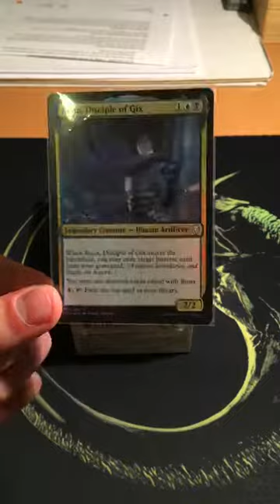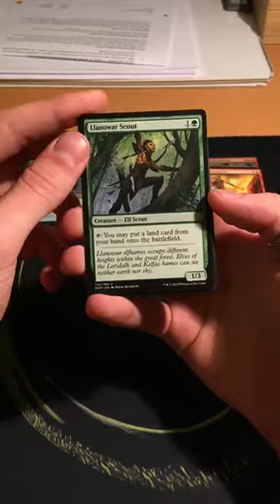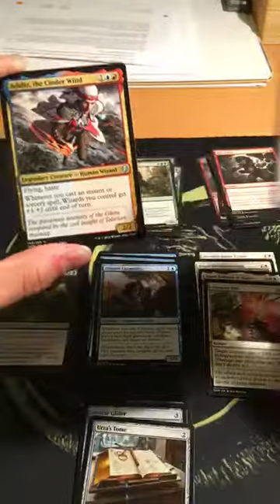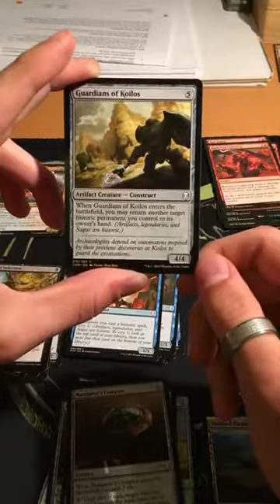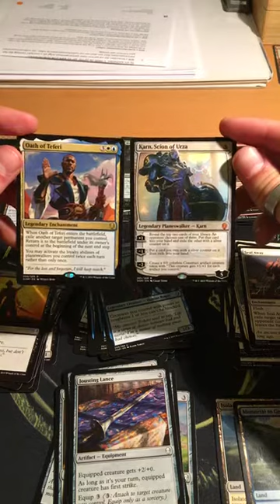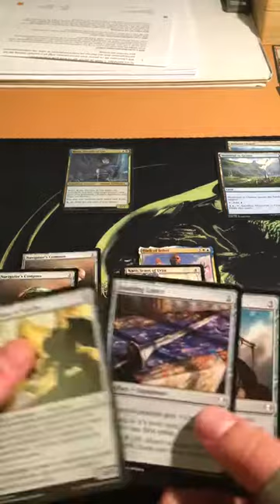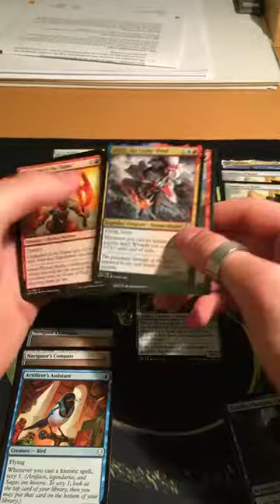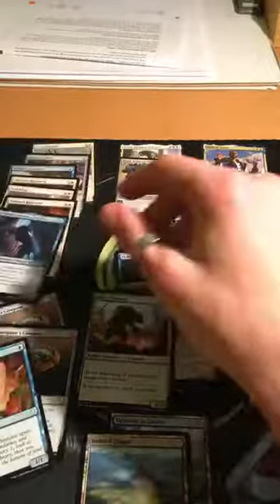Instagram Live Opening: Dominaria Prerelease Kit!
I opened a Dominaria Prerelease Kit on Instagram. Wanted to share it here too! Sorry for the small screen!